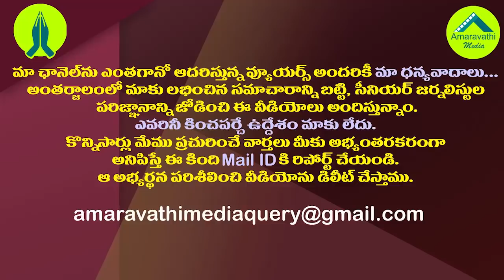లోకేష్ ఇంట్లో నుంచి బయటకు వచ్చేది అప్పుడేనా| Where is Nara Lokesh in Amaravathi Issue?